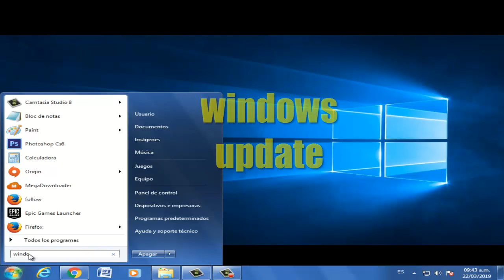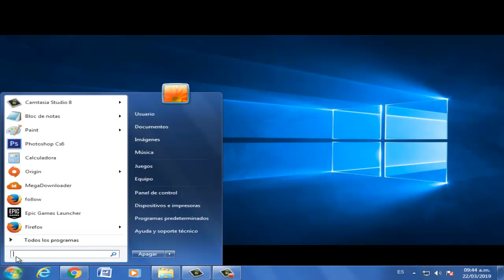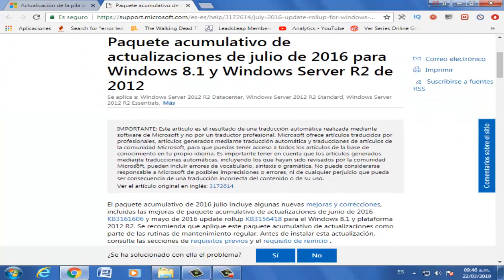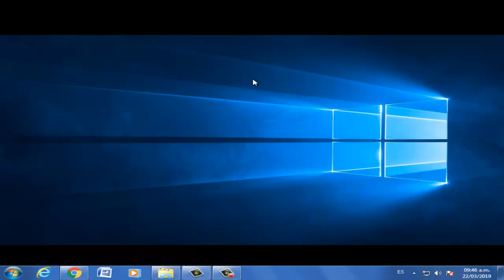La Memoria No se Pudo Read en APEX LEGENDS en Windows 10/8/7 I 4 SOLUCIONES 2025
En este vídeo tutorial te ayudare a reparar Error La Memoria No se Pudo Read en APEX LEGENDS en Windows 7/8/10 de una manera rápida, fácil y sencilla

Videos Recomendados
💛 Como ACELERAR Celular. Haz esto!